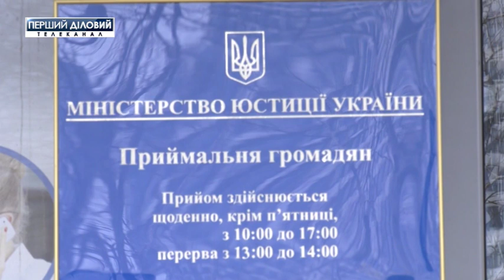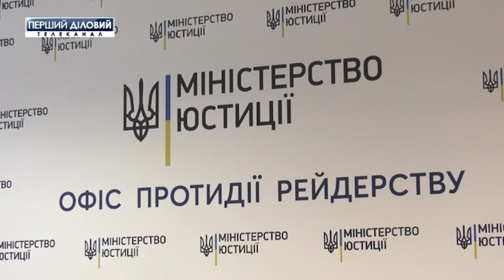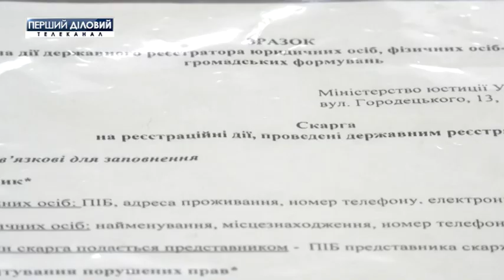Ольга Онищук. Деятельность антирейдерской коллегии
Ольга Онищук - заместитель Министра юстиции по вопросам государственной регистрации, сопредседатель Коллегия по рассмотрению жалоб на решения, действия или бездействие государственного регистратора, субъектов государственной регистрации, территориальных органов Минюста рассказывает о рейдерстве и деятельности антирейдерской коллегии.